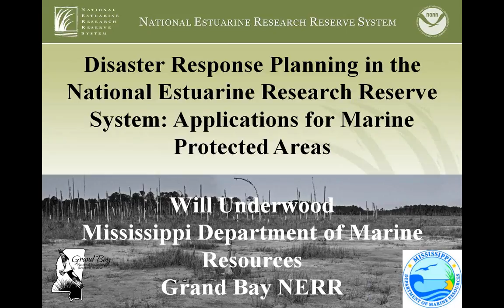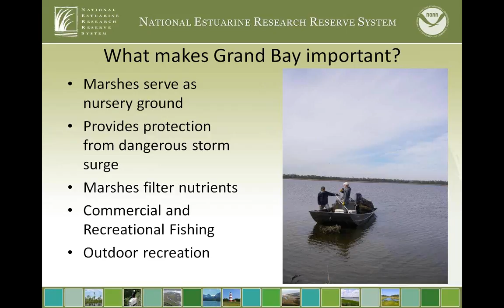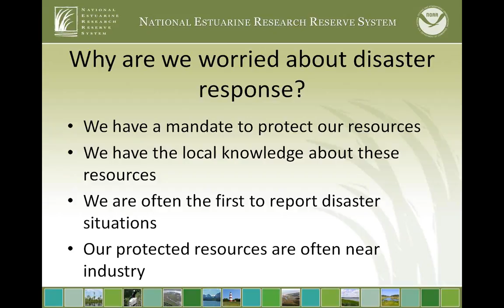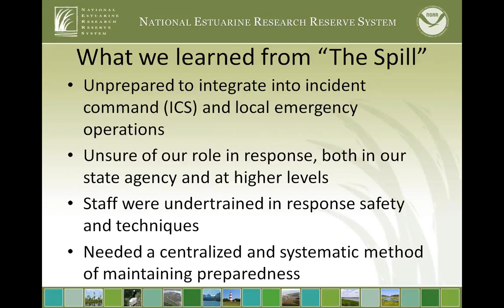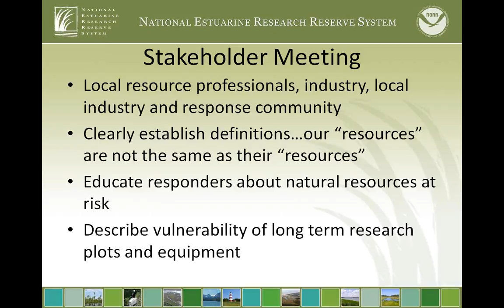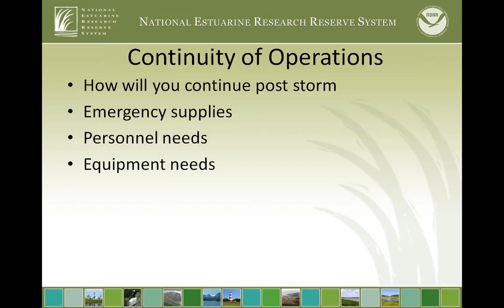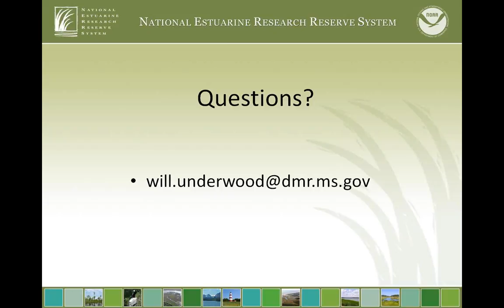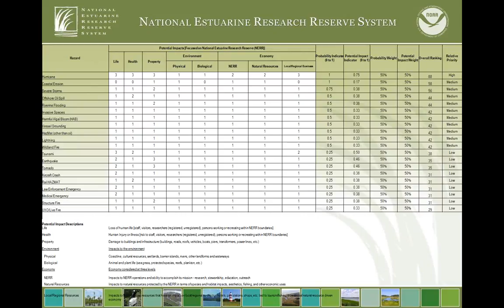Preparing for Disaster at MPAs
This webinar originally aired on June 12, 2014.

The presentation will focus on the need to consider disaster response planning for marine protected areas using the example of the Grand Bay National Estuarine Research Reserve (NERR) in Mississippi. Natural and anthropogenic disasters will be discussed, with emphasis on impacts associated with hurricanes and oil spills. Proper identification and ranking of hazards and risks to personnel, environmental resources, and infrastructure will be covered as well as discussion on how to integrate with the response community and crosswalk concepts of environmental sensitivity to responders. Examples of formal disaster response plans recently developed within the NERR system will be presented and a template for plan preparation will be made available.

This webinar was presented by Will Underwood of Grand Bay National Estuarine Research Reserve and it was co-sponsored by the NOAA National Marine Protected Areas Center, the EBM Tools Network, and MPA News.